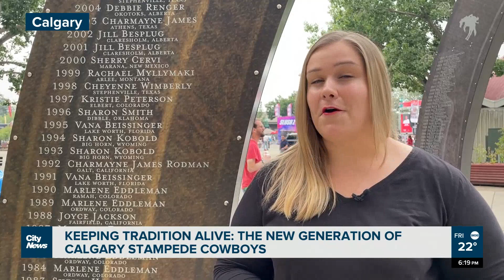Meet the next generation of the Calgary Stampede cowboys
Two young cowboys talk about their dream of taking home the Stampede's top prizes.